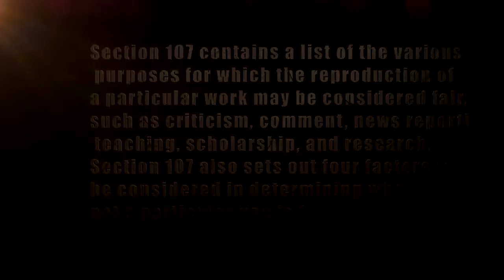Top 10 New Shonen/Action Anime (2010-Current)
Top 10 New Shonen/Action Anime (2010-Current) This list does not include anime that aired before 2010. If you have your own opinion, then write it on the